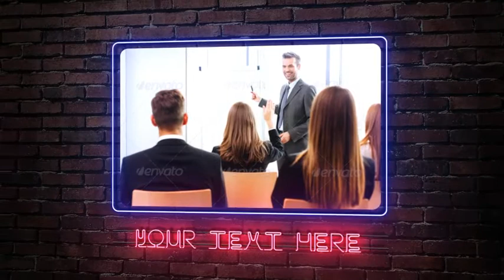Neon Corporate Slides | After Effects template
Last Update: 11 November 15
Created: 11 November 15
After Effects Version: CC 2015, CC 2014, CC, CS6
Universal Expressions: No
Length: 1:38
Resolution: 1920x1080
File Size: 91.3MB
Media Placeholders: 10
Text Placeholders: 12
Category: (video-displays)

Description: Hi here is my next project Neo Corporate Slides, very useful and helpful for slides shows not only for corporate sector you can you my project in any slide shows, broadcast purpose, photo and video presentations Well organized and very easy to edit this project, for edit I am giving video tutoiral with project Aslo you can change colors as you like, color options available, you can see some sample in below Description 1. Compatible with After Effects CS6 or above versions 2. Full HD (1920x1080) resolution 3. Very easy to edit 4. No plug-ins required 5. Video Tutorial included...